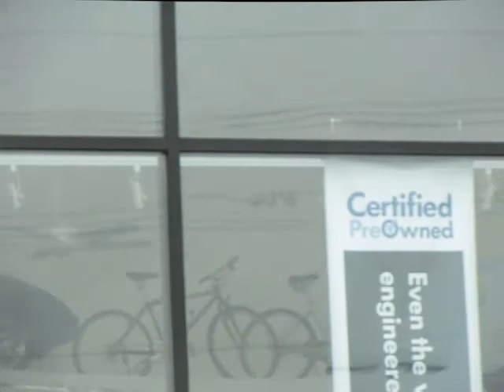VW-fest 2011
this year i was looking forward to this event in seeing some oldschool rides but it rained the whole day at lease there was some show goers with there rides but ...i hope next years event doesn't end up like this one ...so see you guys on vw-fest 2012